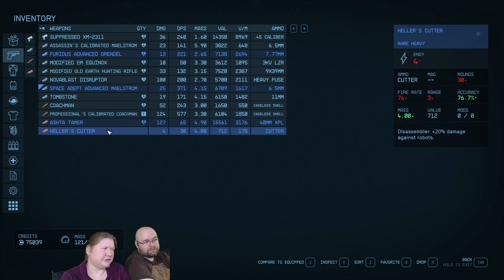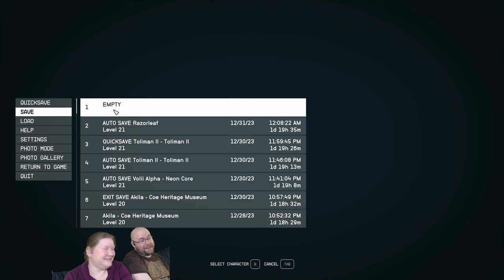Let's Play Starfield e39 - Welcome to Londinium, can I take your order?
Also, A Tree Sings In New Atlantis. Anyway, we're finishing up some tree-related shenanigans, panic over the idea of going to Londinium with a really crappy set of equipment, and finally enter the city limits. What lies ahead of us?